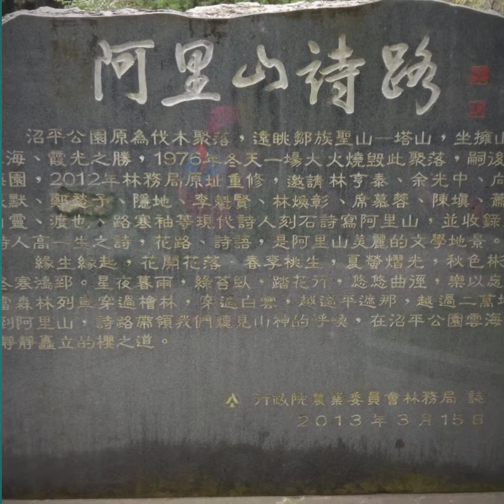2020吳白露_9月健走•消失的眠月線 Taiwan artist Lady WuBaiLu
2020吳白露_9月健走•消失的眠月線
Taiwan artist Lady WuBaiLu